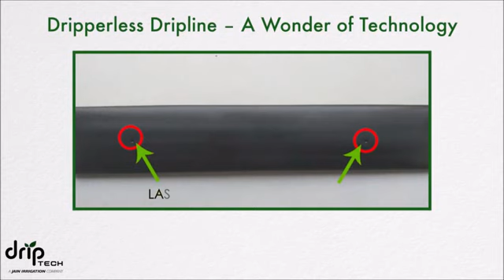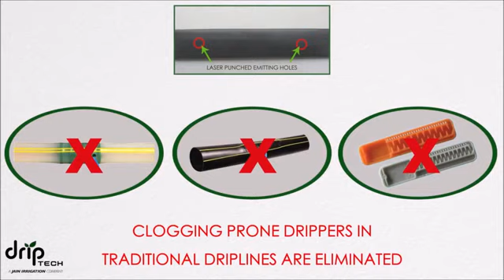Système d'irrigation goutte à goutte et laser (video demo)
Green Agro Valley CI SARL est une entreprise basée en Côte d'Ivoire.

Nous faisons la distribution de systèmes d'irrigation goutte à goutte et laser et de pompes solaires.